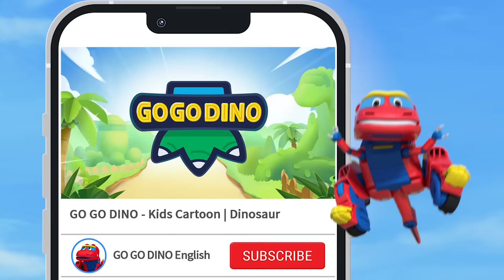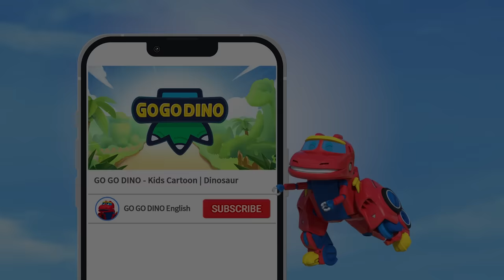☀️It's Summertime! Happy Summer ☀️ GoGoDino Summer Special Adventure | Dinosaur Cartoon | Kids |Toys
☀️ GoGoDino Summer Special Compilation! Let's Seas the Day with Dino Explorers 🏖

★Chapters★
0:00 - Summer Heat Wave
11:26 - Play in the Water with Graciliceratops
21:31 - Fun Sea Adventure in Summer